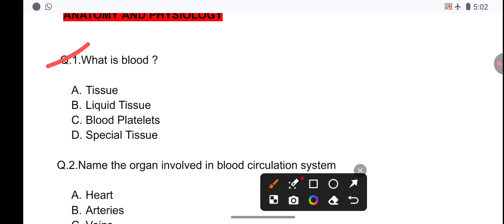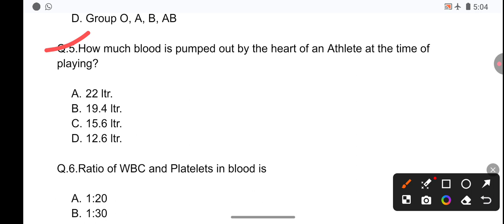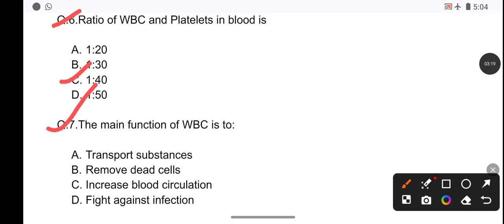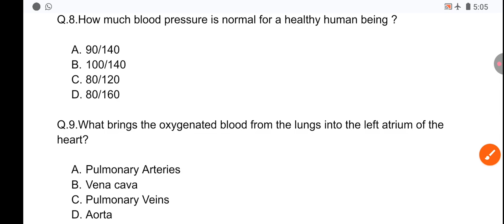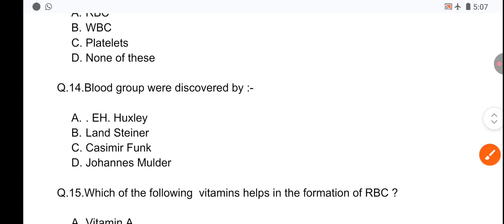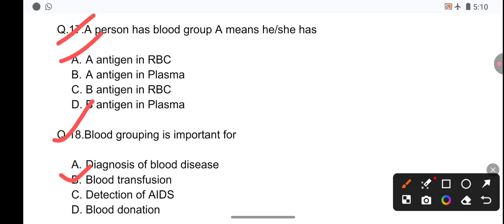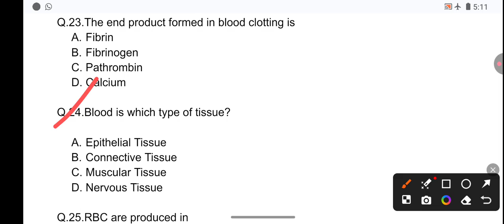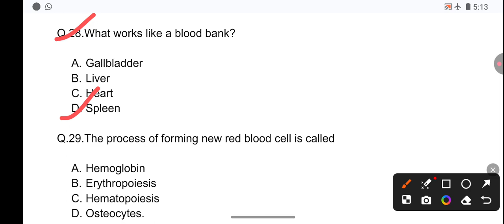Physical education ll Anatomy and Physiology ll Blood Most important MCQ ❓ OSSC,OSSSC, Odisha pet ll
topic
physical education by Monu madhukar